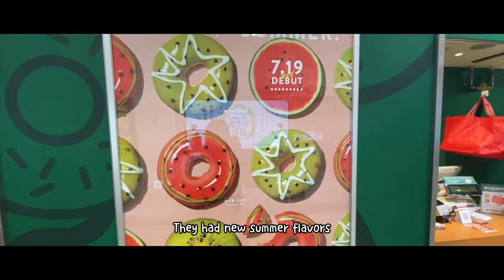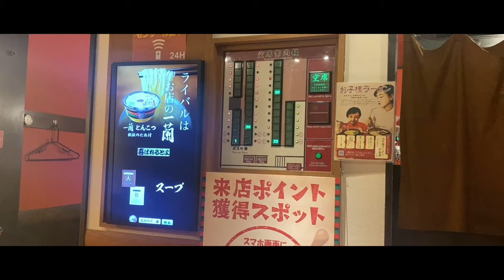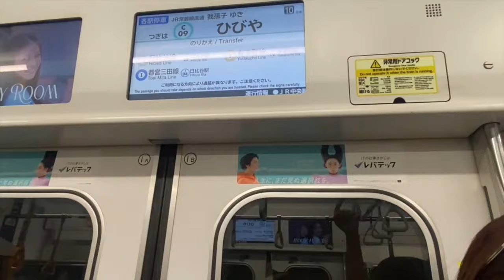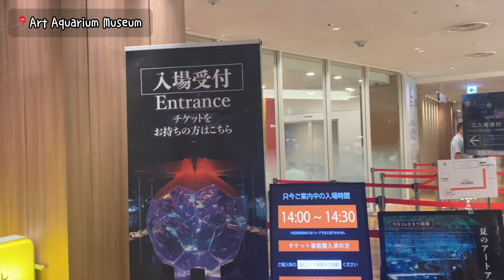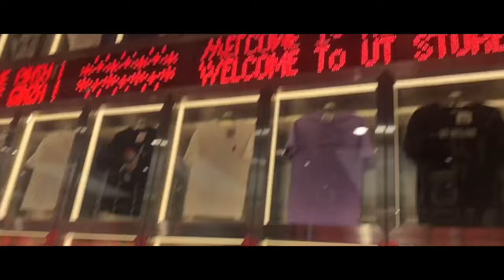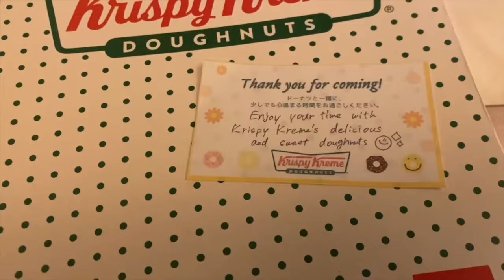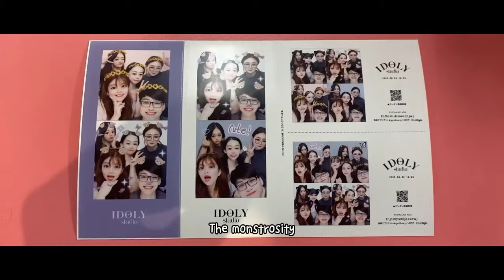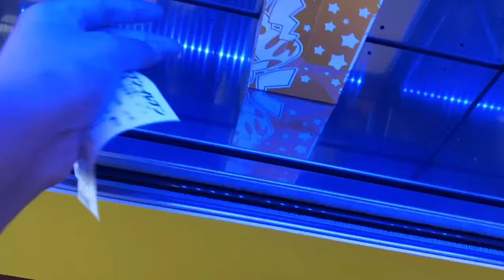Japan Adventures pt.4 - 72hrs in Tokyo (End)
Chapters
0:00 - Intro
0:16 - Checking Out
0:47 - Shikansen to Tokyo
1:06 - Hotel Hilarys Akasaka
2:00 - Scaring a puppy
2:15 - Identity V
3:00 - Shibuya
3:38 - Jump Shop
3:48 - Pokemon Center (Mewtwo)
3:53 - Finding lost comrades
4:45 - Ichiran
6:41 - Shibuya Crossing
6:58 - Ending the night
7:56 - The following Day
8:25 - Harry Potter Plaza
8:39 - Tsukiji Market
12:15 - Art Aquarium Museum
13:52 - Uniqlo Ginza
14:18 - Saizeriya
14:53 - TeamLab Planets
19:26 - Japanese souffle Pancakes
20:50 - Tokyu Plaza
20:56 - Takeshita Street
21:16 - Purikura
22:48 - Coco Curry
23:35 - Saying goodbye
23:54 - Exploring Haneda Airport
26:06 - Flight Home